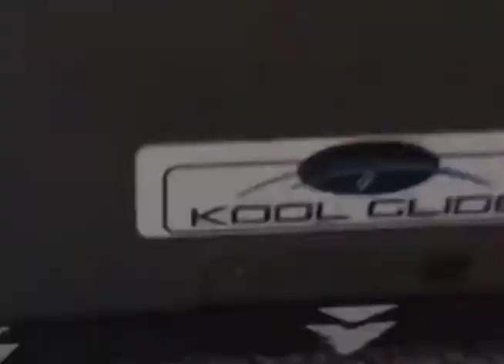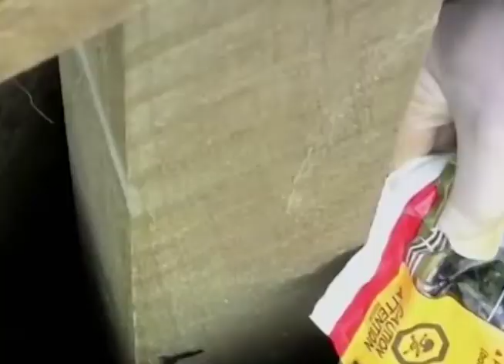Handyman Tips & Hacks That Work Extremely Well P.2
WINNIDESIGNS